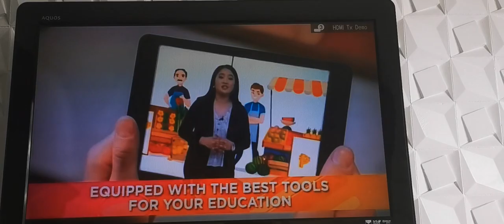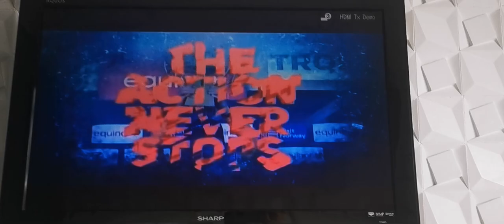Solar Sports - Continuity January 8, 2023 (CAMRIP) [4K]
These was a During "Mobil 1 The Grid" isn't We'll Be Right Back and You're Watching bumper Do you want been it continues your iconics to short break be a owned by Solar Entertainment Corporation to new look record first launched in October 10, 2016.

ABOUT SOLAR SPORTS:
Solar Sports is the pre-eminent sports outlet in the Philippines, covering a wide range of sports from within the country and across the globe! A 24-hour cable channel geared to the world towards millions of passionate sports fans and enthusiasts across the country. Lives scores, in-depth player and team views, videos, rumors, stats, schedules and standings! Watch all your favorite sporting events here on Solar Sports, the home of Manny Pacquiao.